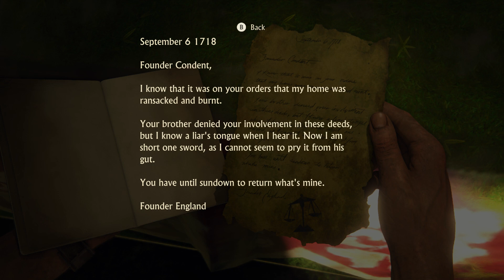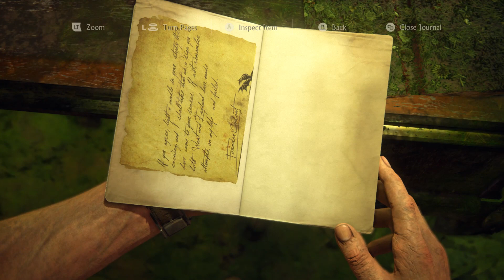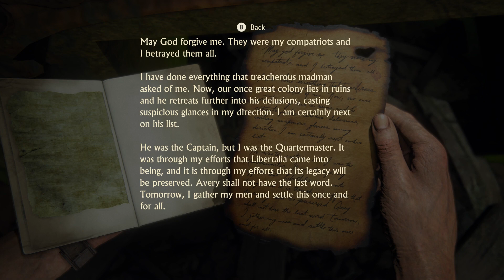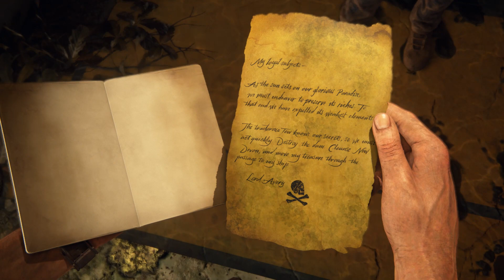UNCHARTED 4: A THIEF'S END WALKTHROUGH GAMEPLAY PART 13- AVERY'S MANSION